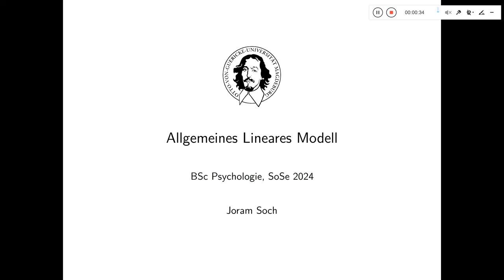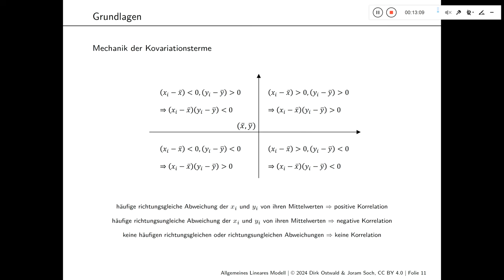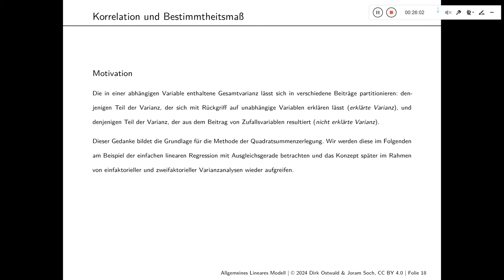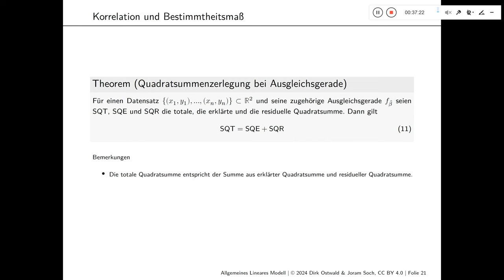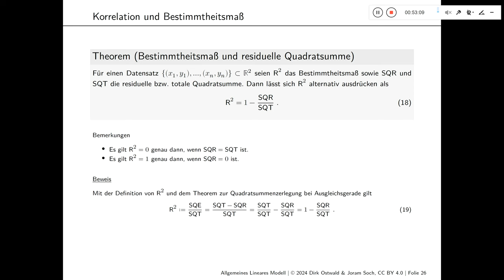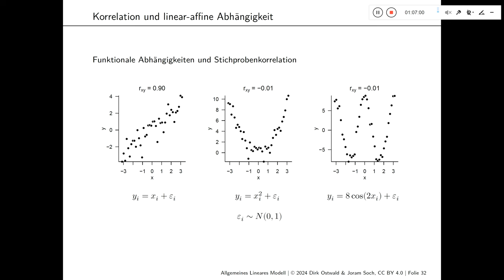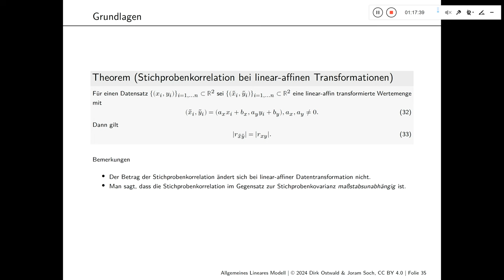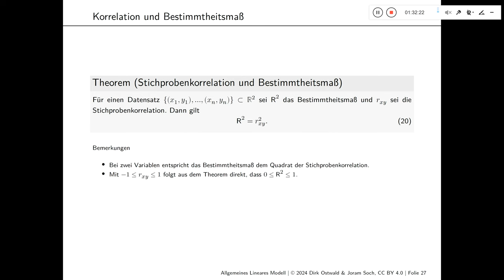(2) Korrelation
Otto-von-Guericke-Universität Magdeburg
Sommersemester 2024

Joram Soch
Vorlesung "Allgemeines Lineares Model"
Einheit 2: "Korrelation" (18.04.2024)